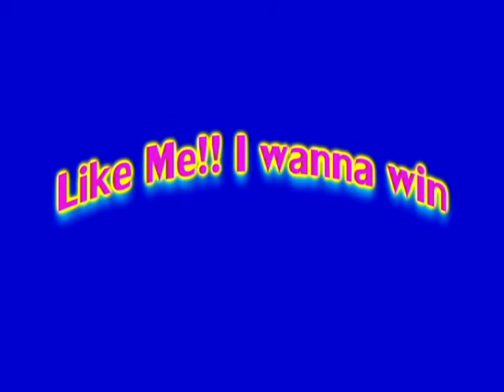Web War!!!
VOTE FOR ME SO I COULD WIN THE WEB WAR!